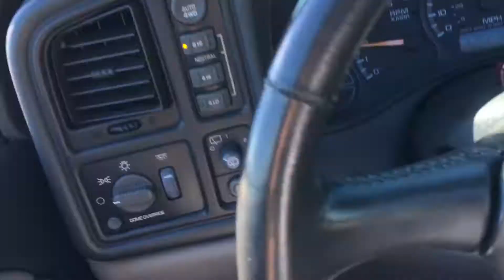Crop Duster spraying a field right beside I-5 Oregon Albany area